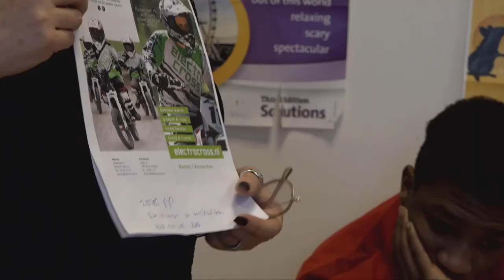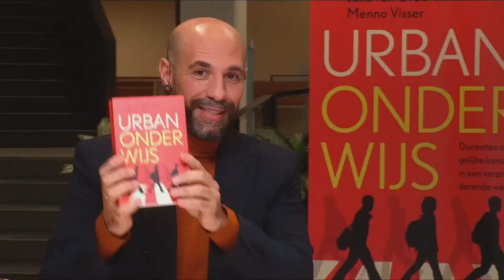Livestream 'Urban Onderwijs' vanuit ALASCA in Amsterdam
Thema: Hoe vergroten we kansen voor alle leerlingen?

Kansengelijkheid in het onderwijs is in deze tijd urgenter dan ooit.
Hoe kan het onderwijs kansengelijkheid vergroten en de toegenomen segregatie op sociaaleconomische achtergrond tegen gaan?

Het onderwijs heeft een belangrijke rol in het bestrijden en verkleinen van ongelijkheid in de samenleving. Kinderen uit kansarme gezinnen kunnen door onderwijs ontkomen aan armoede en achterstand. Dat zou zo moeten zijn, maar helaas blijkt de kansenongelijkheid juist toe te nemen. Kinderen krijgen een lager advies op basis van de sociaaleconomische positie van hun ouders. Deze kinderen beginnen met 3-0 achterstand in het onderwijs en halen dat niet meer in. Vooral in de steden geldt: wie als dubbeltje geboren wordt, wordt nooit een kwartje…

0:00 Pre-stream
08:42 Start talkshow, presentatie door Abdelkader Benali. Aan tafel de hoofdpersonen Lucienne Kandel, Ahmet Dikbas en Cecilia Adriaanse uit de documentaire 'Een Wereld van Verschil'.
24:33 Video bijdrage: Arie Slob
26:44 Afke van Rijn, directeur Ministerie OCW
39:33 Video 'Kansenongelijkheid'
44:54 Marjolein Moorman - wethouder onderwijs Amsterdam, Maryse Knook - directeur Open Schoolgemeenschap Bijlmer
01:04:47 Video 'Lastige thema’s bespreken'
01:10:38 Halil Karaaslan - trainer diversiteit Echo, Sita Remesar - conrector Vossius Gymnasium
01:28:46 Video 'Talenten ontwikkelen'
01:33:15 Mohammed Jâouna - docent HvA, Louise Elffers - onderzoeker en directeur kenniscentrum Ongelijkheid gemeente A’dam
01:56:15 Afsluiting